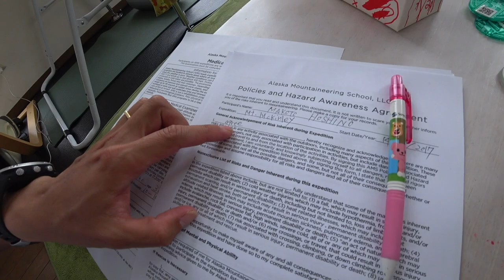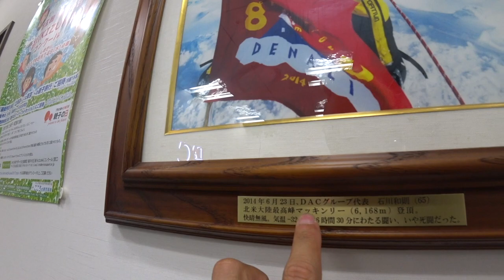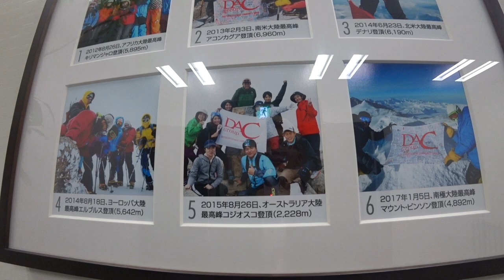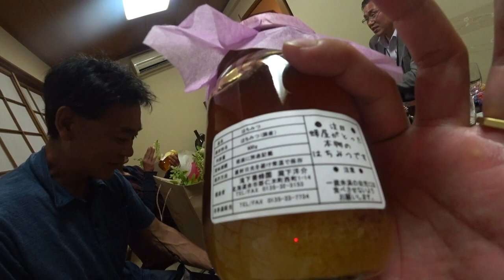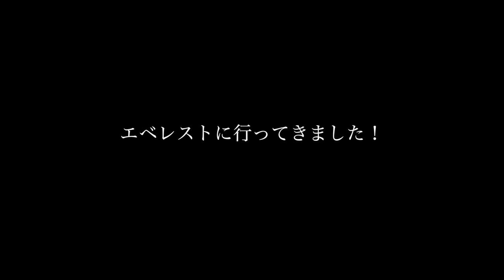エベレストに行ってきます！1004/1000 17/6/7